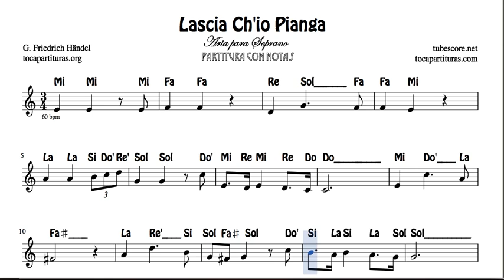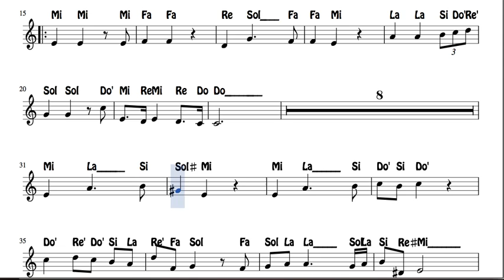Lascia Ch'io Pianga Partitura con Notas Fácil Aprender